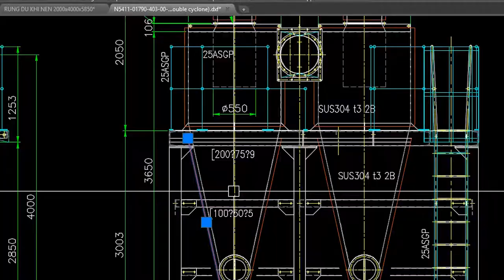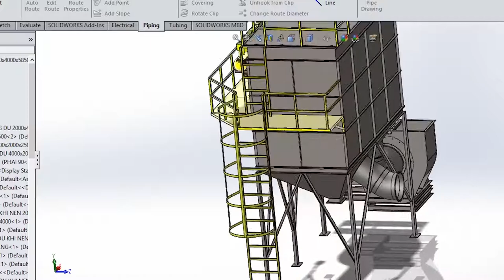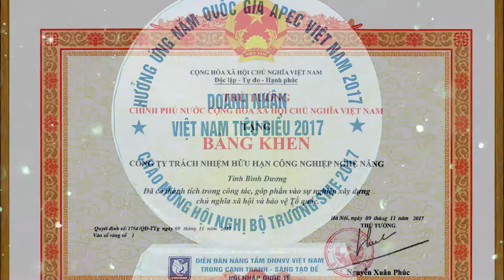Quay phim tự giới thiệu doanh nghiệp [Action Kingdom Company]